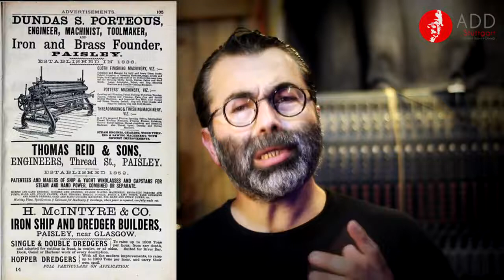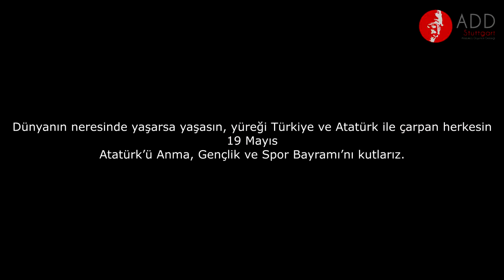19 Mayıs Atatürk'ü Anma, Gençlik ve Spor Bayramı Özel Programı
Stuttgart Atatürkçü Düşünce Derneği için 19 Mayıs 2021'de hazırladığımız 19 Mayıs Atatürk’ü Anma, Gençlik ve Spor Bayramı Özel Programı

Hazırlayan ve Sunan: Utku Erişik
Gitar: Cüneyt Aykulteli
Vokal: Evren Sümer